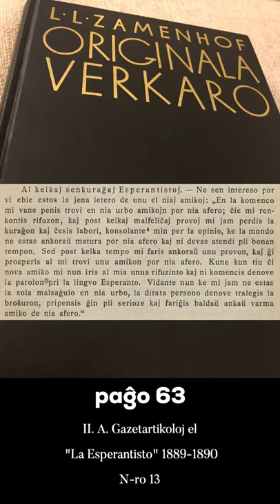Zamenhofa Medito 325 + Antaŭmedito 175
Letero de sennoma pioniro certe kaptis la atenton de Zamenhof.